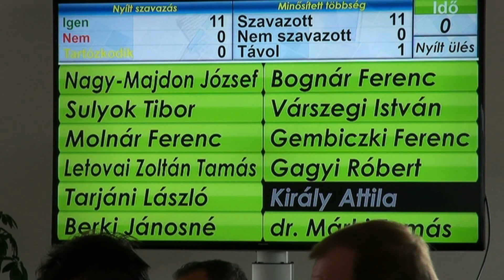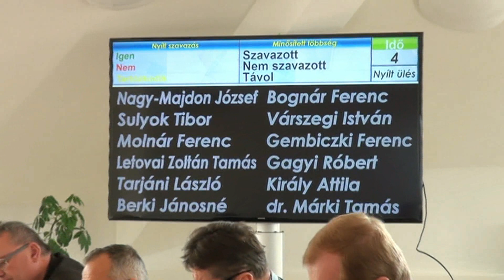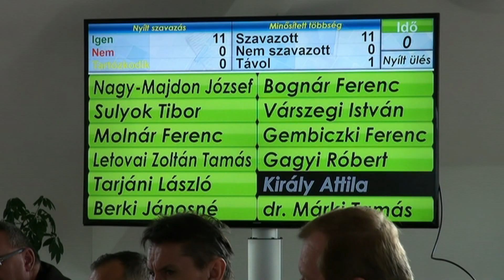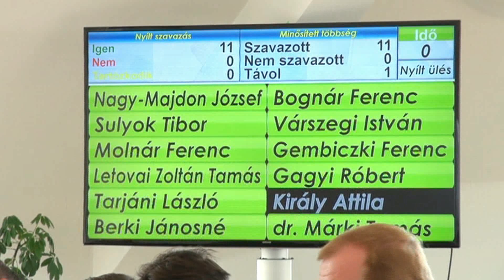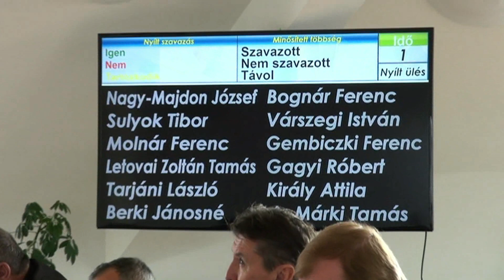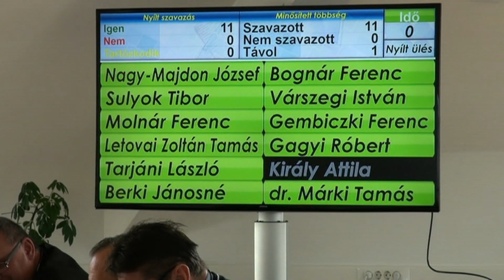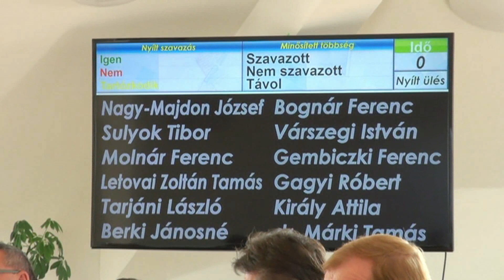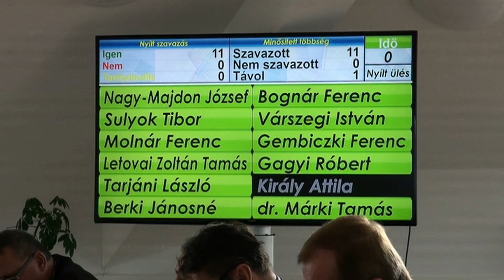Testületi ülés Bátonyterenyén (2022. 10. 26.)